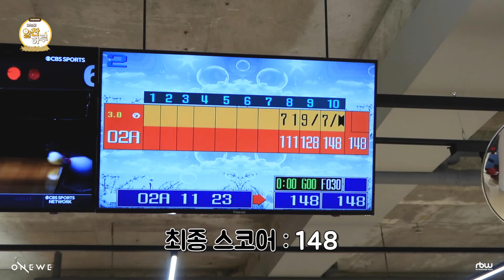[🥚] ONEWE(원위)의 오늘도 알찬 하루 하린 : 🚗하린이의 취미 총집합🎳